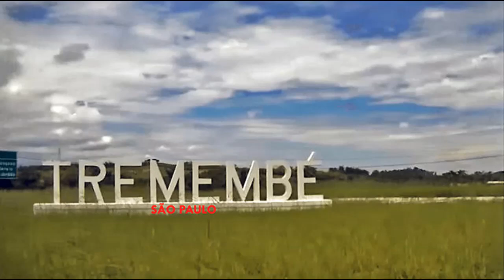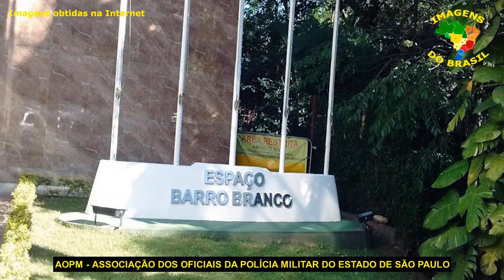TREMEMBÉ - SÃO PAULO